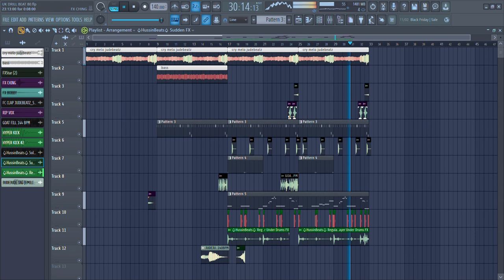⁠Poundz x SRUk Drill @PoundzTv ​⁠@ukdrilldaily9993 ​⁠